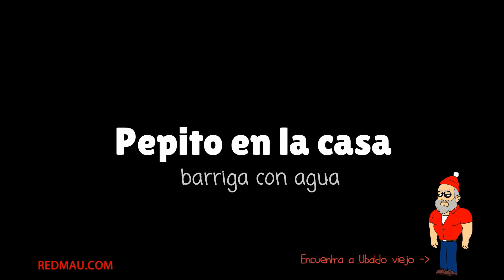Chiste de pepito - embarazo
Pepito le dice a su madre ¡Mama, mama! ¿Que llevas en la barriga? Como sabíaa la madre que Pepito era aun un niño dijo-No te preocupes Pepito, solo llevo agua- y dice Pepito ¡Pues saca al bebe que se te ahoga!